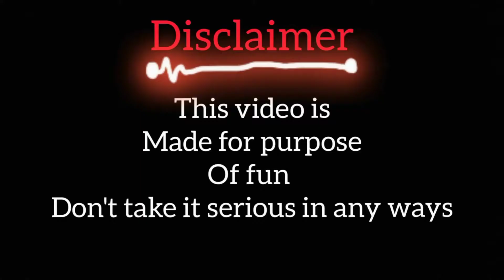Be GandhiJi 3 Monkeys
Happy MasterPongal Nanbaa